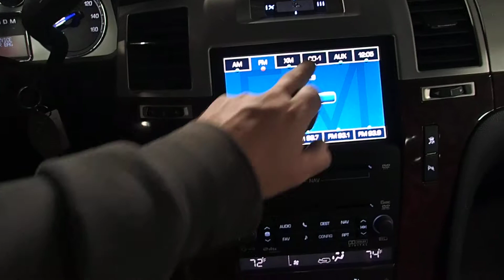A18057 2010 CADILLAC ESCALADE RADIO/NAVIGATION TEST VIDEO